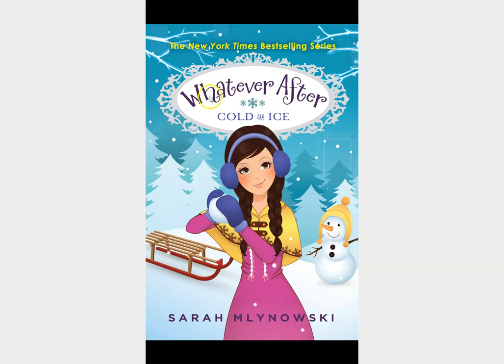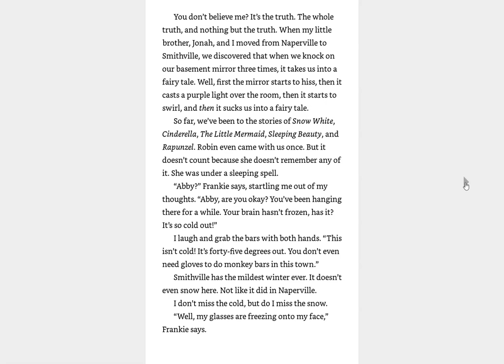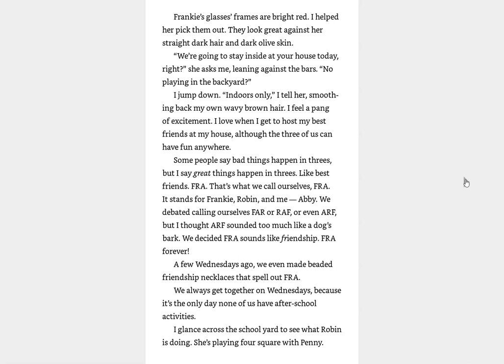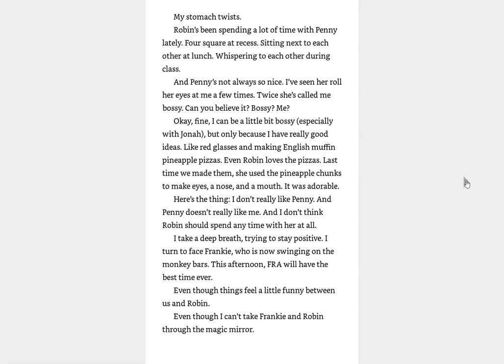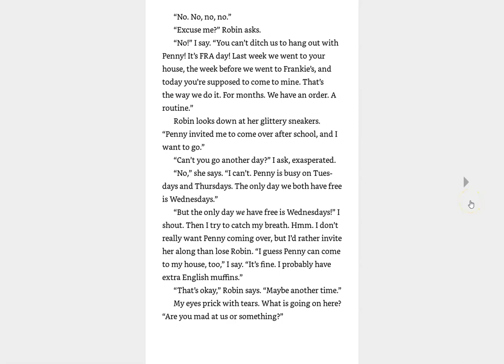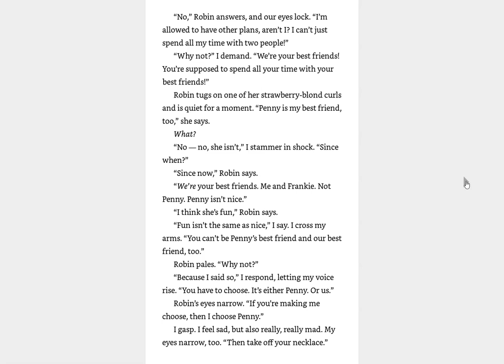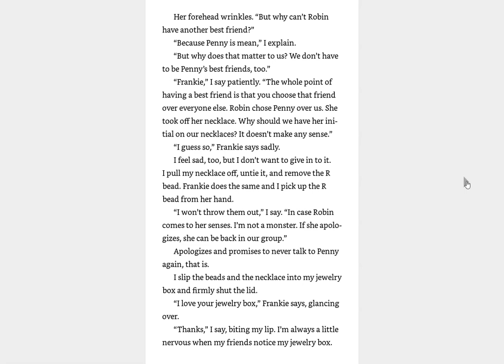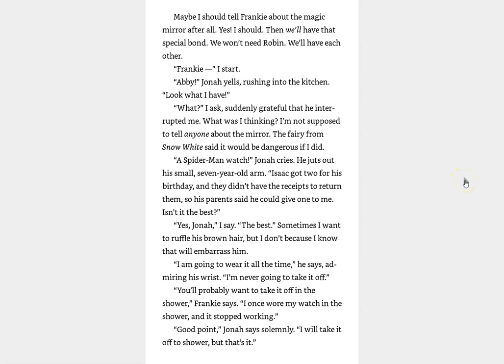Whatever After - Cold as Ice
This book is part of a library choice board for my 3rd and 4th grade students.